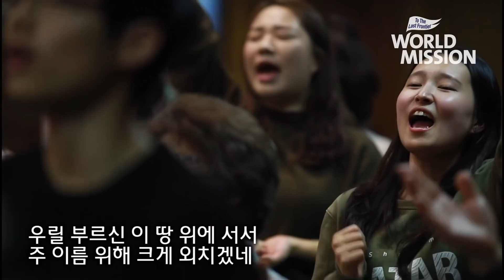151208 인터콥 부산 특별 월드미션 [예배]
[12월 둘째주 월드미션 / 장소 : 부산 영락교회]

예배 인도자 : 강성진 간사